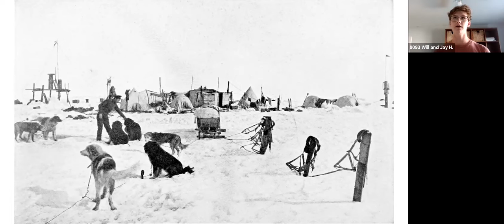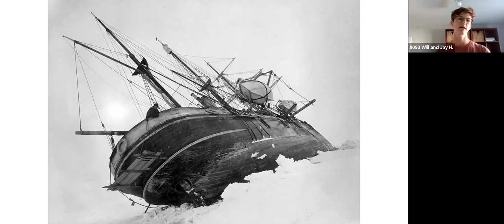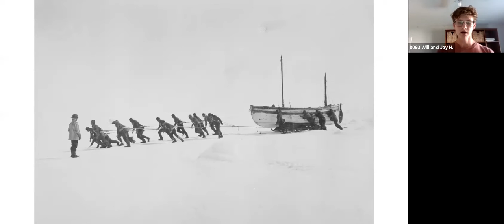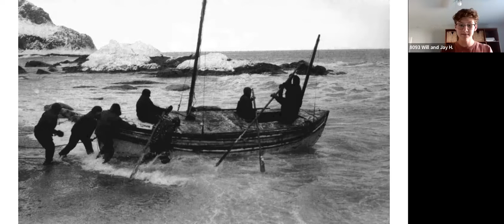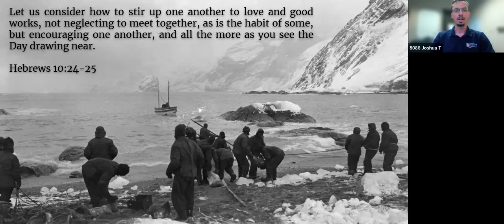Council Ring with Will Heckinger & Joshua Tallman - Coming Through Trials Together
In this Council Ring Will and Josh tell the story of Ernest Shackleton's 1914 Antarctic Expedition, and talk about coming through trials together, what each of our missions are that God has given us, and how to band together to complete our missions.

This video was originally part of the Battalion 2022 Continental Kick-Off from September 8th, 2022.